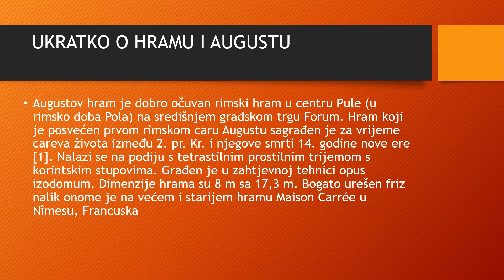Augustov hram – maketa (Arian Kristić, 1.a, SŠ „Vladimir Gortan“, Buje)